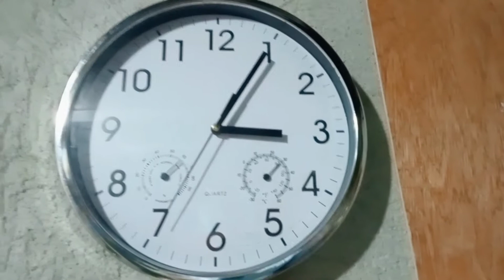TAMAD I 4XALARM AYAW MAGISING